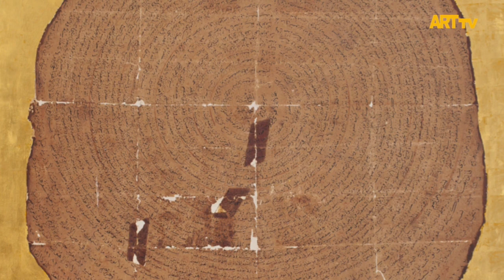Çağdaş türk resminin usta sanatçılarından Ergin İnan ile atölyesinde özel bir sohbet | ARTtv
Çağdaş türk resminin usta sanatçılarından
Ergin İnan ile atölyesinde özel bir sohbet

1943 yılında Malatya'da doğan sanatçı, 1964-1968 yıllarında İstanbul Devlet Tatbiki Güzel Sanatlar Yüksek Okulu Resim Bölümü'nde öğrenim gördü ve aynı bölümde 1968 yılında asistan olarak göreve başladı.
Kral Schlamminger ve Helmut Hungerberg'in öğrencisi oldu.
1969'da Salzburg Yaz Akademisi'nde Prof. Emilio Vedova ile çalıştı.
1970 yılında Federal Almam Hükümetince verilen "Alman Akademik Mübadele Bursu"nu kazanarak 1973'e kadar Münih Güzel Sanatlar Akademisinde Prof. Rudi Tröger ve Prof. Max Zimmerman ile çalıştı.
1973 yılında öğretim üyesi olduğu Marmara Üniversitesi Güzel Sanatlar Fakültesi Resim Bölümü'ne 1985 yılında profesör olarak atandı.
1968 yılından günümüze kadar çok sayıda kişisel sergi açan sanatçı, 1979 yılında Galeri November Berlin'de, 1988 yılında Galeri Nev-İstanbul'da, 1995'te Yapı Kredi Bankası Kazım Taşkent Sanat Galerisi, 2001'de Galeri Artist-İstanbul'da, 2008 yılında ise Galeri Artist - Berlin'de kişisel sergilerini gerçekleştirdi.
Kişisel sergilerinin yanında 1972 yılından beri karma sergilere de katıldı.
Sanatçının eserleri Contemporary İstanbul 2008 kapsamında da Casa Dell'Arte Galeri ortaklığında sergilenmiştir.